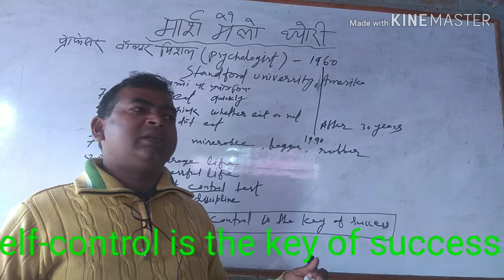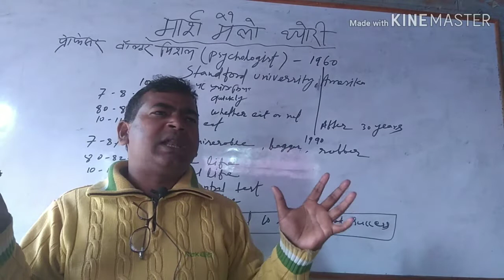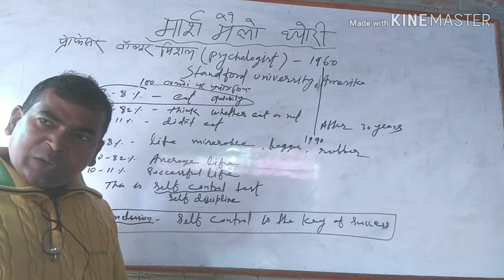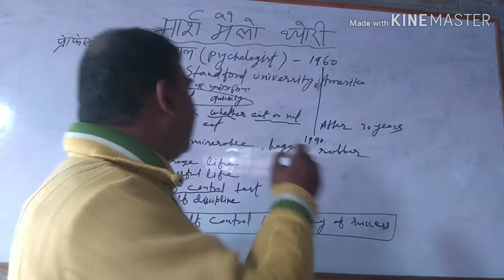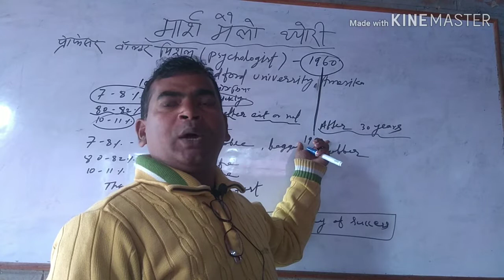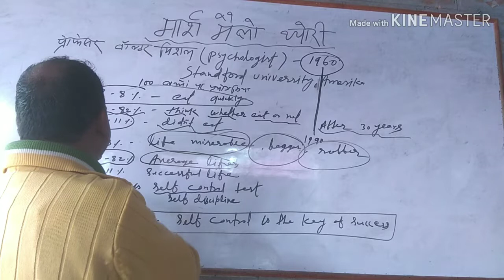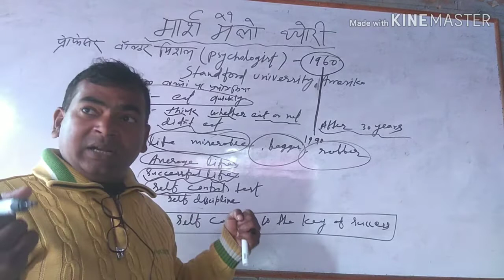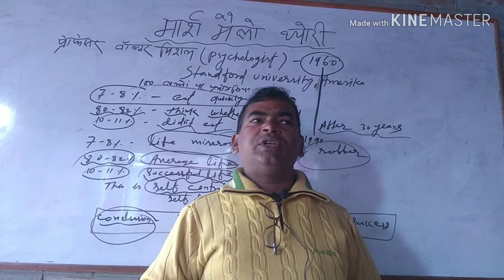मार्श मैलो सिद्धांत -A way of success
मार्स मेलो सिद्धान्त-- A way of success, people must be successful ,if they follow this theory